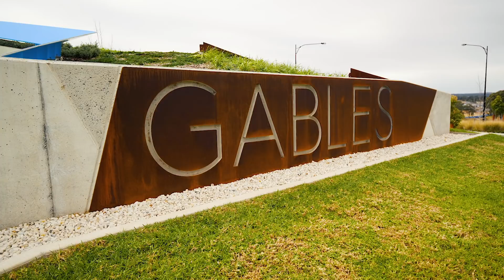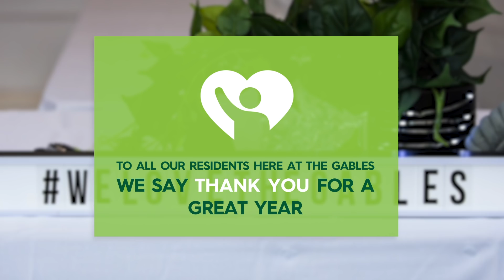2018 at The Gables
What a fantastic year we have had!